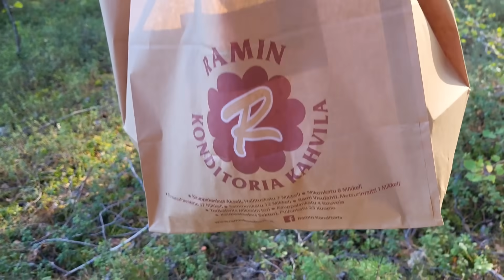กะจะจอดรถเก็บแค่กลุ่มที่เจอ😰 แต่...ดูเอาเองจ้า 😱🤣 28.9.2023 🇫🇮